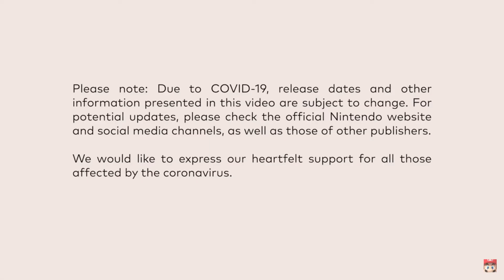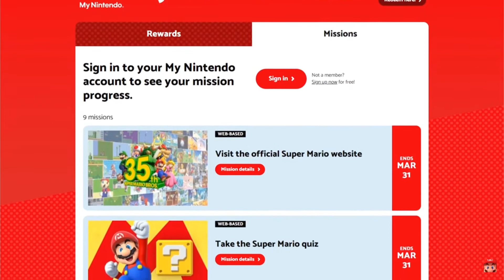THIS WAS AMAZING!!!| Super Mario Bros. 35th Anniversary Direct REACTION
I can't believe that so much stuff is happening! this direct was awesome! Thank you Nintendo for all the Games you have given to us over the Years!